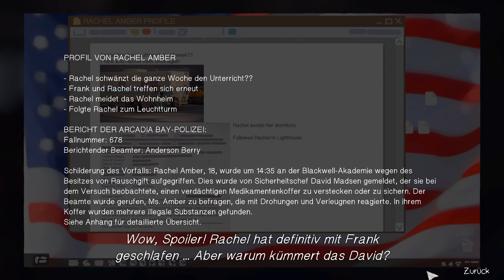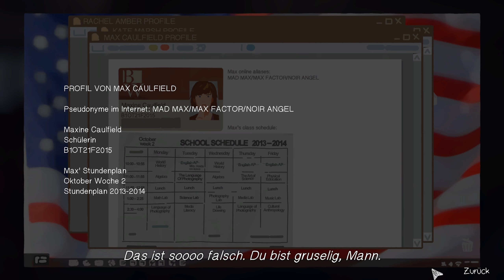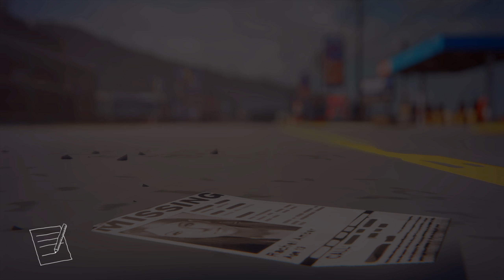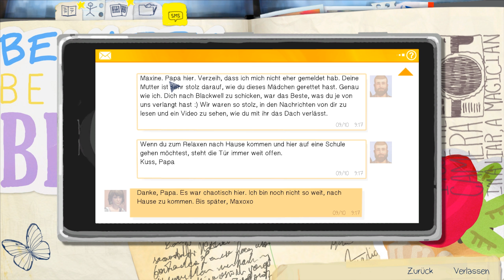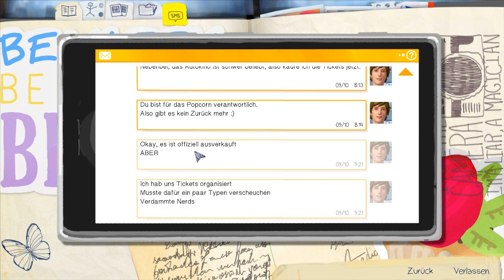LIFE IS STRANGE #19 - Wird David's Leben zerstört? ★ Let's Play: Life is Strange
LIFE IS STRANGE [Deutsch/German] [PC]
Folge: #19 - Wird David's Leben zerstört?

Adventure von Dontnod Entertainment [2015]

Life is Strange, Let's Play, Square Enix, Gameplay, german,  Let's Play Life is Strange Deutsch,